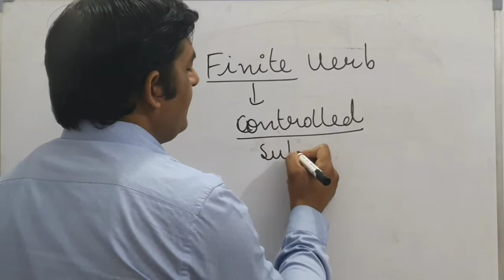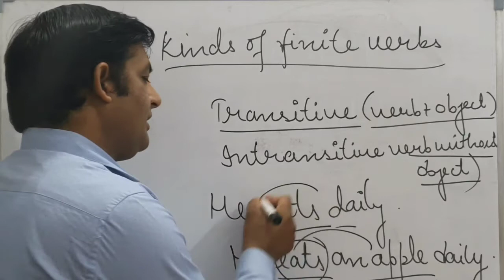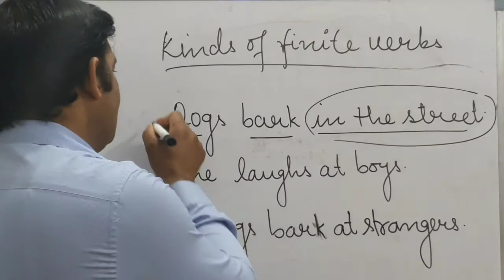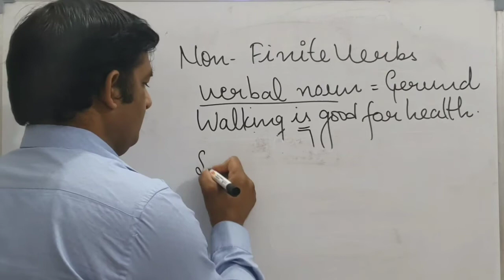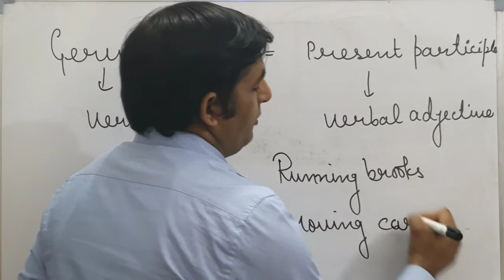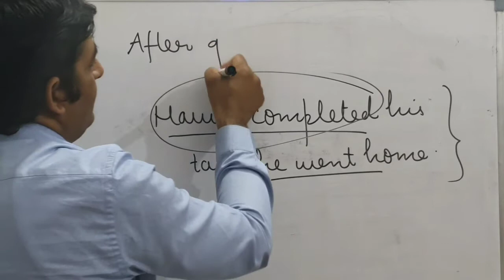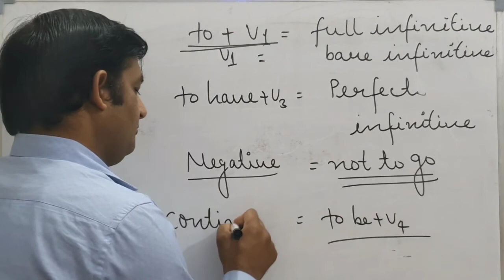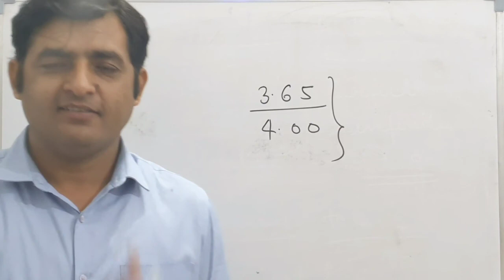Verbs (Finite and Non-finite)